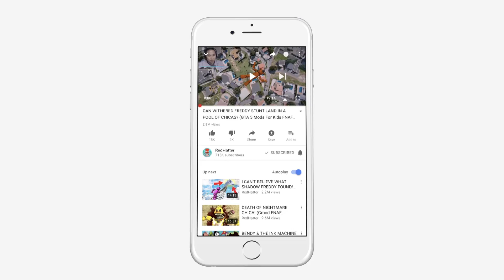WHO'S THE BETTER STUNTER? FIRE FREDDY vs ICE FREDDY! (GTA 5 Mods FNAF RedHatter)